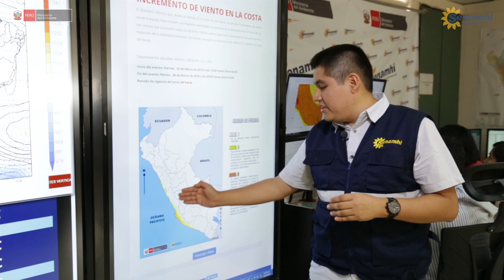AVISO METEOROLÓGICO 022 - INCREMENTO DE VIENTO EN LA COSTA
Aviso Costa Del 02 al 05 de marzo, se espera el incremento de viento desde Ancash hasta Arequipa.